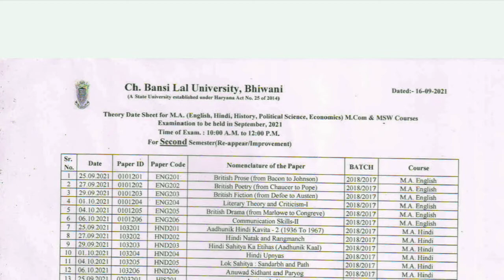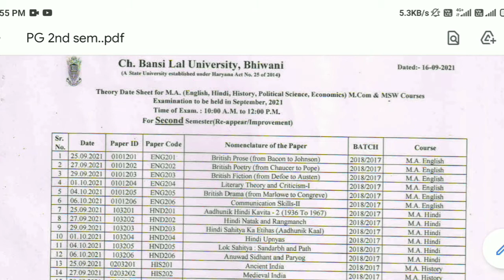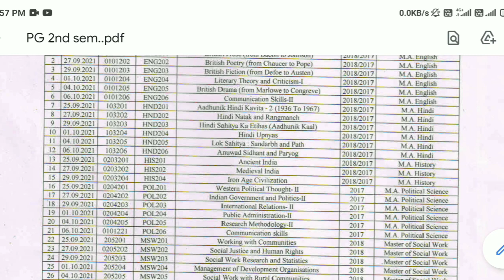CBLU New Datesheet Published || MA M.Sc Re-Appear Improvement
September 15, 2021 Notified for information of all concerned that the following paper of PG 4th semester (Main) Examination August-September, 2021 will be re-conducted Examination Branch Date Sheet View/Download
September 15, 2021 Notification regarding all the examinations of C.B.L.U., Bhiwani already scheduled on 18/09/2021 are hereby postponed Examination Branch Notification View/Download
September 15, 2021 Notified for information of all concerned that the UG 3rd semester
 Re-appear Examination has been Re-scheduled Examination Branch Date Sheet View/Download
September 15, 2021 Theory Date Sheet for P.G. 2nd Semester (Main/Re-appear/Improvement) Examination to be held in September, 2021

cblu datesheet, cblu exam datesheet,
cblu 1st year datesheet, cblu datesheet for online exams,
cblu exam update, cblu new datesheet for march exams,
cblu date sheet 2020, cblu online exams,
cblu new datesheet, cblu april datesheet,
cblu date sheet kab aaegi,
cblu exam date sheet 2020,
cblu exams, cblu university bhiwani exam news,
cblu exam news, cblu exams 2021,
cblu university bhiwani exam news 2021,
cblu exams notice, cblu new update

cblu exam update, mdu date sheet 2021,
cblu date sheet 2021, gju exam update 2021,
college exam new update 2021, crsu b.ed exam date 2021,

cblu university bhiwani b.ed exam news

cblu b.ed exam 2021,
cblu university bhiwani,
cblu date sheet,
cblu latest news,
cblu result 2021,
cblu new update,
cdlu online exam,
cblu admission 2021,
cblu admit card 2021,
cdlu admission 2021,
cdlu admission,
cblu aos,
cblu ac in result 2021,
cblu bhiwani,
cblu b.ed,
cblu b.ed exam date 2021,
cblu bed 2nd year syllabus,
cblu b.ed question paper,
cblu b.ed 2nd year exam,
cblu b.ed exam news,
dougie b cblu,
b lovee cblu,
cblu b.ed exam,
cblu color blind,
cblu click,
chii cblu,
cblu date sheet 2021,
cdlu date sheet 2021,
cdlu date sheet,
cdlu dance,
cblu dougie b,
cblu dougz,
cblu exam date sheet,
cblu exam notice,
cblu exam news,
cdlu exam news,
cblu exam pattern,
cdlu exam update,
cdlu exam,

cblu knowledge and curriculum,
cdlu kisan,
cdlu ka result kaise dekhe,
cblu kay,
cblu result kaise dekhe,
cblu latest update,
cblu live,
cblu link,
kay flock cblu live,
cblu bhiwani latest news,
cblu message,
cblu music,

mcbu open book exam 2021,
mcbu paper solution 2021,
cblu notice,
cblu news,
cblu new notice,
cblu 2019 question paper,
cblu result,
cblu reappear form,
cblu reappear form 2021 kaise bhare,
cblu reappear form kaise bhare,
cdlu results,
cblu reappear exam,
cblu syllabus 2020,
cblu 5th sem
cblu thunder blue,

CbluReappear Exams
Cblu B.ed exams update
cblu b.ed exams kab honge
b.ed exams cblu bhiwani july 2021
cblu b.ed exams news july 2021
cblu reappear exam kab honge
cblu re paper schedule

cblu reappear datesheet july 2021
cblu paper reappear datesheet
cblu exam update, cblu latest news,
cblu exam date sheet 2020, cblu datesheet,
cblu date sheet 2020, cblu exam datesheet,

cblu 1st year datesheet, cblu university bhiwani exam news 2021,
cblu datesheet for online exams, cblu final exam date sheet 2020,

cblu university bhiwani, cblu new datesheet for march exams,
cblu university datesheet release 2021, cblu exams 2020 date sheet kaise check kare,
cblu date sheet 2021,cblu date sheet kab aaegi

CBLU online exams

cblu exam update, cblu,cblu university bhiwani exam news,
cblu latest news, cblu online exams,
cblu exams online ofline, cblu online exams guidlines,

cblu bhiwani online exam protest,
cblu exams 2021, cblu new exams pattern,

cblu exams notice, cblu latest exams news,
cblu bhiwani exams, cblu 1st year exams,
cblu university bhiwani online exam pattern,
cblu ug pg exams 2021, online exam,
cblu latest exams notice, university exam 2021,

crsu b.ed 1st year exam date 2021, cblu b.ed exam pattern 2021,
cblu new update, cblu exams 2021, cblu date sheet,
cblu ba date sheet, mdu new date sheet 2021,
mdu exam date sheet 2021, cblu b.sc date sheet